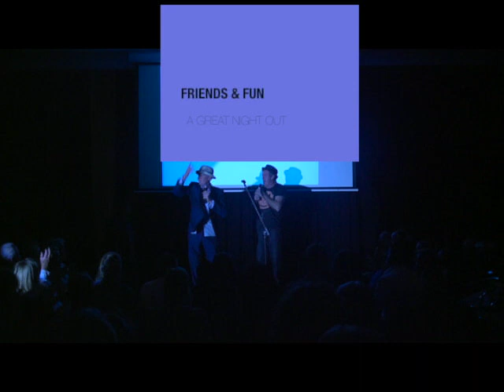DENISE SCOTT 12 JULY R.B.Y.C.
Christmas Comedy On July 12th  Royal Brighton Yacht Club